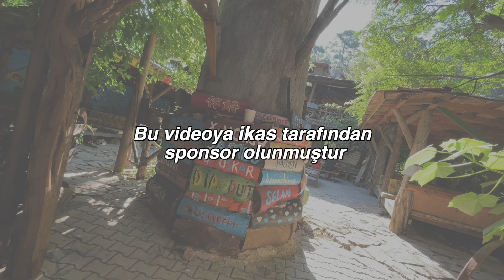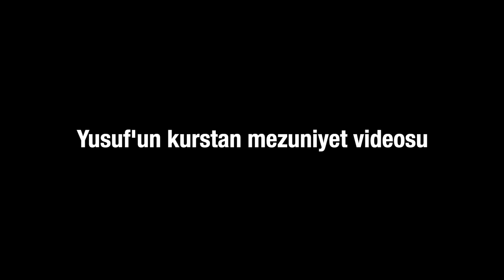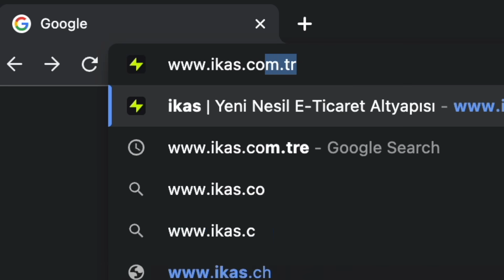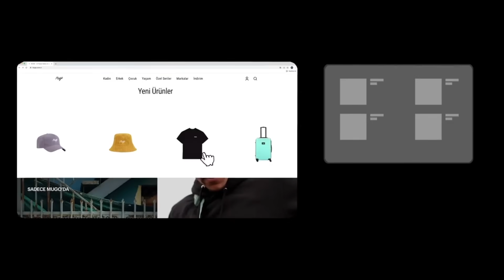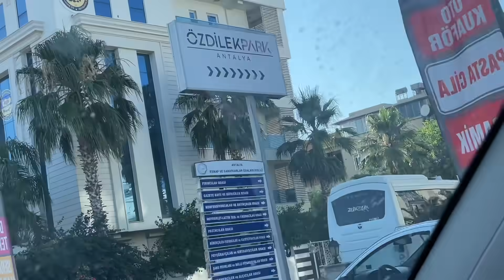Kardeşimin Online Para Kazanma Serüveni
Uzun zamandır yusuf'un ne iş yaptığı nasıl online para kazanmaya başladığı soruluyordu. Bugün Yusuf'un evden para kazanma serüvenini anlattık :) İyi seyirler

Kadir'in ağaç evlerinde konaklamak isterseniz ``enginindirim`` kodunu kullanarak %10 indirim kazanabilirsiniz.